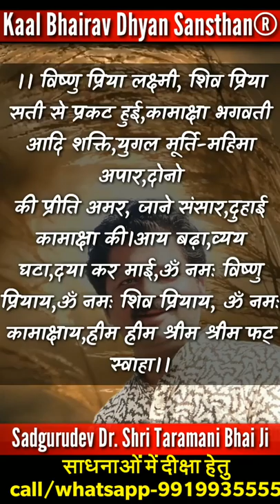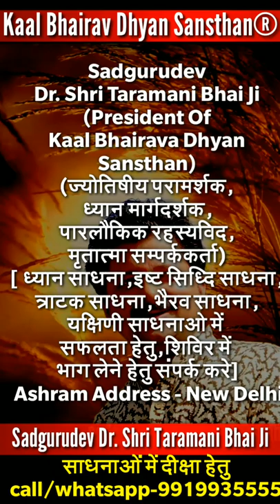नवरात्रि विशेष लक्ष्मी साबर मन्त्र|Sadhna Of Money|Navratri Sadhna|Sadgurudev Shri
tantra sadhna kaise karen
tantra sadhna in hindi
tantra sadhna ki shuruat kaise karen
shritaramaniji

Kaal Bhairav Mandir Lucknow
"सदगुरूदेव  श्री तारामणि जी"
Sadgurudev Shri Taramani Ji
{The Enlightened Master}
Shri Kaal Bhairav Ashram
(ज्योतिषीय परामर्शक,ध्यान मार्गदर्शक,पारलौकिक रहस्यविद,मृतात्मा सम्पर्ककर्ता)